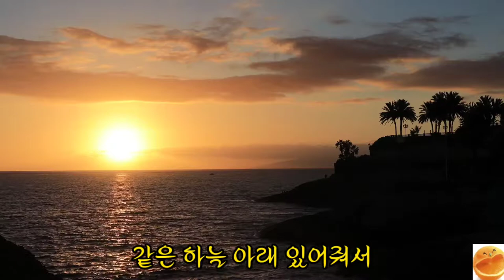여정인 이사람을 지켜주세요(가사첨부)구독알람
이 사람을 지켜주세요
사랑이여 제발~
떠나가지 말아주세요
하늘이여 제발
나보다도 더 많이 사랑한 사람
날 위해 기도한 사람
이 사람을 위해서 살고 싶어요
같은 하늘 아래 있어줘서 너무나 고마워요
하늘이여 제 기도를 들어주세요
이사람을 지켜주세요.